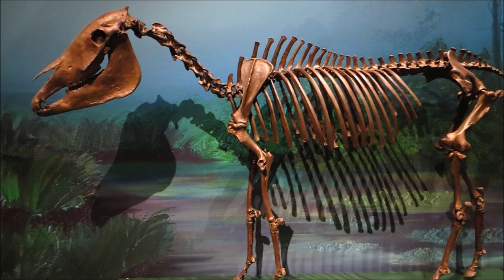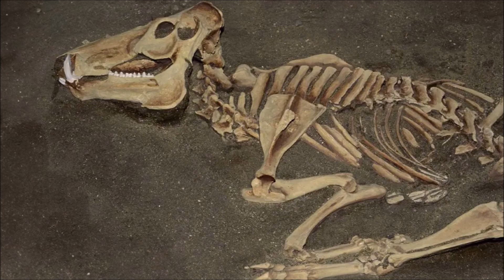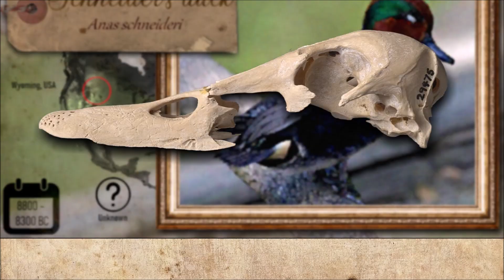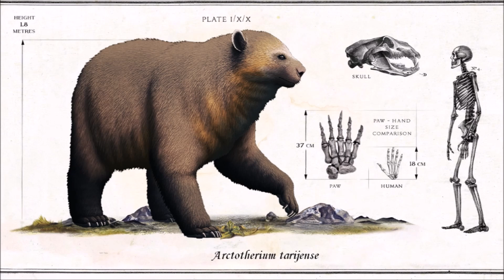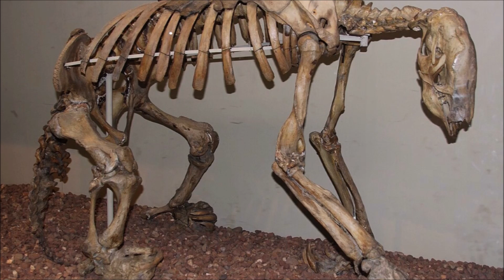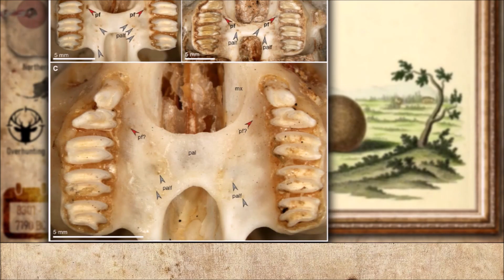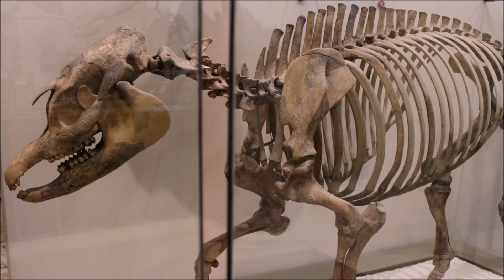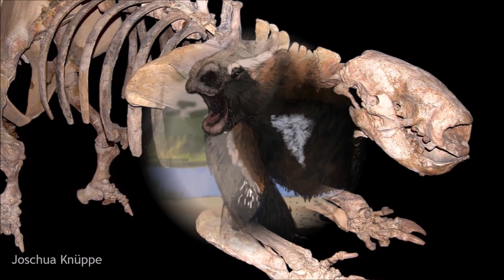Mass Extinction | II. At the Dawn of Agriculture (from 8,995 to 8,000 years BC)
This video series is unfortunately the most important one on my channel. It presents, in chronological order, the extinction of species during the Holocene, what is commonly called the sixth mass extinction, but which should more accurately be described as the first mass extermination in the history of this planet.
Here is the second part, covering the 9th millennium BCE.

For this series, I used the amazing voice from ElevenLabs (text written by myself). Thank you to everyone who can help me improve the quality of my videos.

Thumbnail : Emiliano Troco
The symbols indicate the main cause of extinction for each species shown. The approximate year of extinction is marked in the small calendar.

0:00 Introduction
0:35 Presentation
1:35 9th Millennium BC